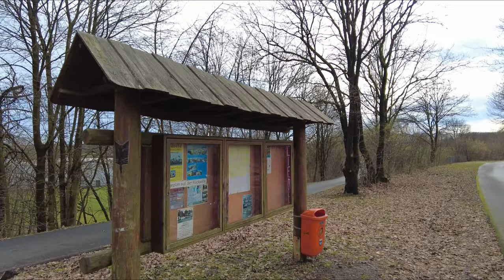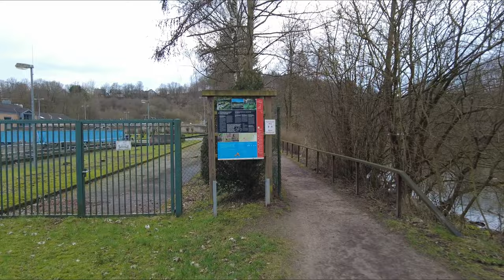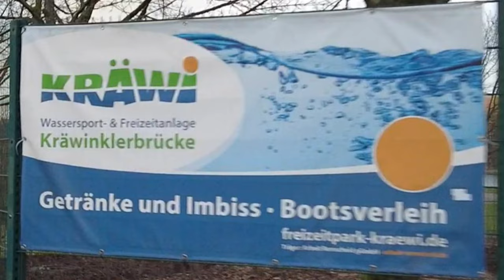Home-Zone-Rund-Tour zum Schloss von Hückeswagen...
am 15. Feb. 2024 habe ich diese kleine "Home-Zone-Rundtour" zum Schloss nach Hückeswagen gemacht.
Es ging in RS-Lennep auf der ehm. Bahntrasse in Richtung Hückeswagen los. In Hückeswagen habe ich dann den "Residenz-Sitz" des Bürgermeisters v. Hückeswagen besucht (das "Schlösschen") und habe dann unterhalb der Altstadt-Einkaufszone lecker Kaffee mit Kuchen zu mir genommen. Und von dort ging es dann an der großen langen Wuppertalsperre zurück nach RS-Lennep.
Also Video ansehen, um zu sehen was ich unterwegs so alles gesehen  habe und was mir aufgefallen ist.
Viel Spaß beim Ansehen und besser beim Nachradeln.

Videobearbeitungssoftware "Wondershare"zusammengestellt